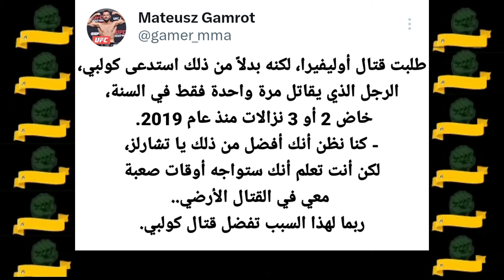ماثيوس غامروت يقصف أوليفيرا بعد أن وافق على قتال كولبي و رفض.../خصم جمال هيل/داستن يصرح بأن هذا...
ماثيوس غامروت يقصف أوليفيرا بعد أن وافق على قتال كولبي و رفض.../خصم جمال هيل/جو روغان يظهر مهاراته.